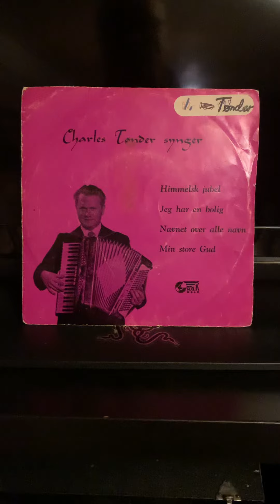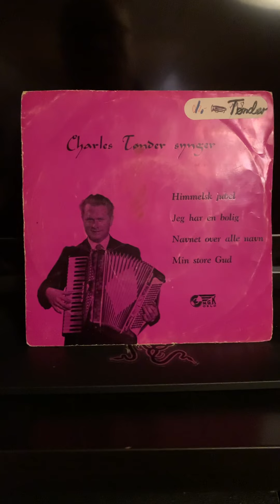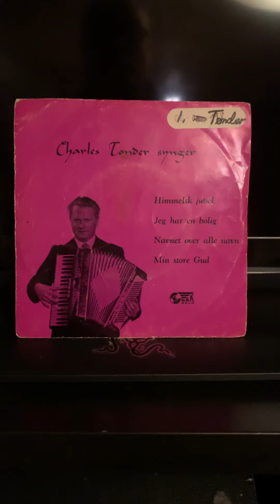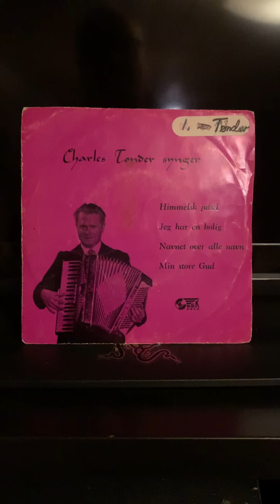Charles Tønder: Navnet over alle navn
Fra HEP-185, Norsk Grammofonkompani 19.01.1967.